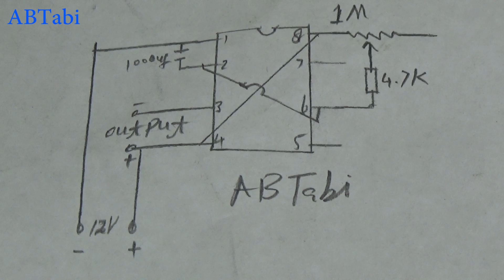How to make Adjustable Timer circuit, ON & OFF timer circuit at home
Today i will show you how to make adjustable timer circuit, on off timer circuit make at home. Awesome simple adjustable timer circuit make at home, using ne555 timer ic awesome simple 555 timer circuit. Simple and easy diy electronics projects make at home.